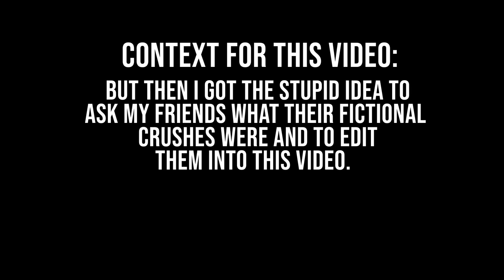Gimme! Gimme! Gimme! (A Man After Midnight) 【covered by Anna】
Hello everyone! This week I sang a cover of Gimme! Gimme! Gimme! (A Man After Midnight) by Abba!

A silly little video for a great song.

As always, thank you all so much for your continued love and support! I hope you have a fantastic week and I’ll see you all next Saturday.
• Credits • “Gimme! Gimme! Gimme! (A Man After Midnight) - Abba”
Instrumental - Joey Izzo
Vocals - Anna (that’s me)

(thank you to everyone who helped make this cover possible! mwuah many kisses to u)
Are you an instrumentalist, artist/animator or vocalist interested in paid work? I’m always looking for more creatives to collaborate with on my covers! Looking forward to hearing from you!

Amazon Music
type=ss&amp;ref=ntt_srch_drd_B07DD45D68&amp;tag=annapantsu-20